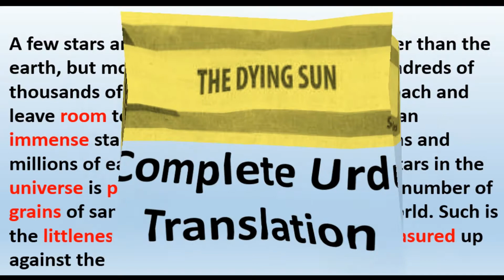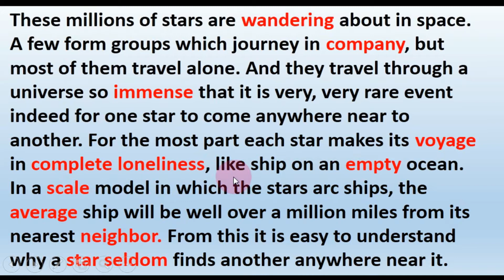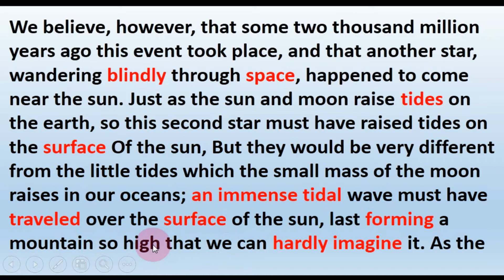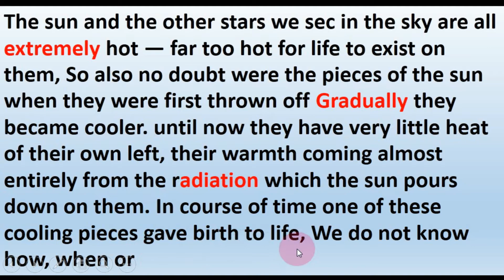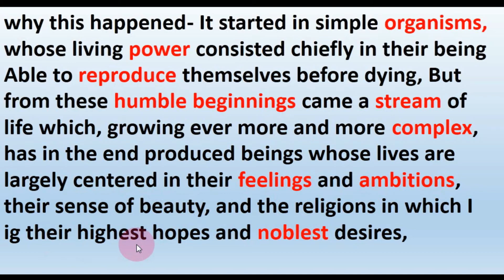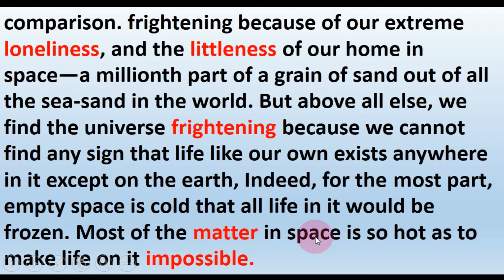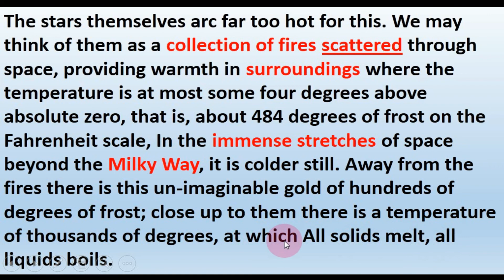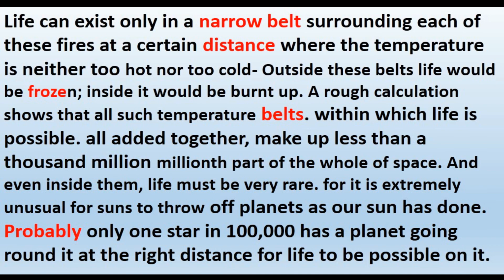2nd year English | The Dying Sun Lesson 1 | Complete Urdu Translation 2021| Brave Mian.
Brave Mian
2nd year English | The Dying Sun Lesson 1 | Complete Urdu Translation | Brave Mian.
English is the language of science, aviation, computers, diplomacy, and tourism. Knowing English increases your chances of getting a good job in a multinational company within your home country or finding work abroad. It’s also the language of international communication, the media, and the internet, so learning English is important for socializing and entertainment as well as work!